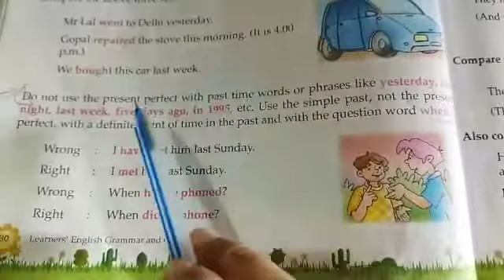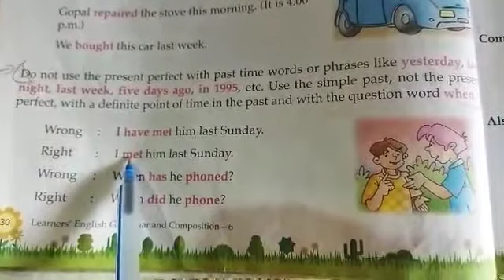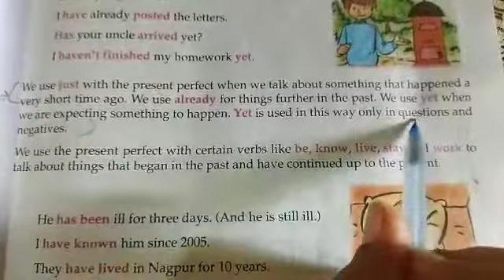Std-6. Gram. L-7 Simple past and present perfect. Explanation. Part -3